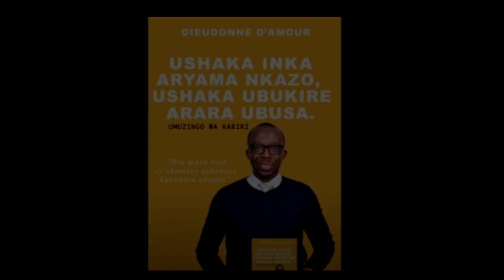USHAKA INKA ARYAMA NKAZO ,USHAKA UBUKIRE ARARA UBUSA PART 2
Iki ni igitabo cyanditswe na Dieudonne Damour HAKIZIMANA .